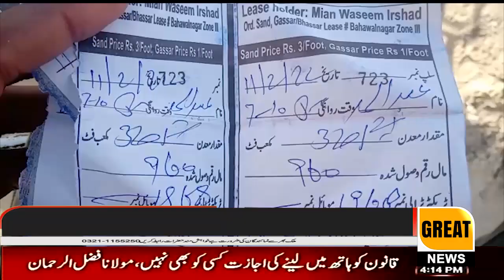The sand mafia in Chishtian, the sand of a contractor named Wasim on Farid Road